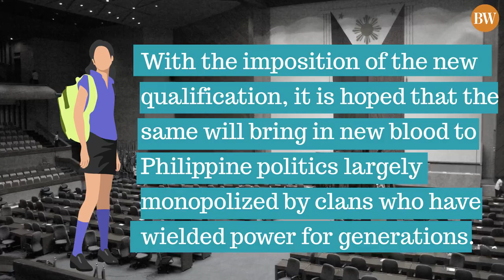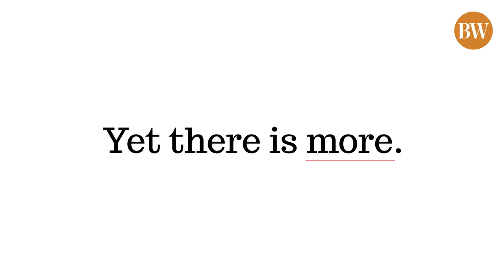How can the youth break political dynasties?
How can the youth break political dynasties? Sign up at sparkup.ph/signup to get started. Follow our Facebook, Twitter and Instagram pages @SparkUpPH to keep updated!